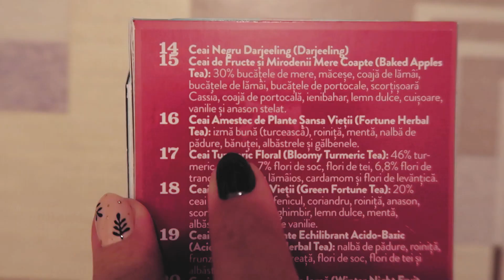seriacuzurgalai 17 | Haul Bonprix si manichiura de Craciun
*Pulover caramiziu - nu l-am mai gasit pe site :(